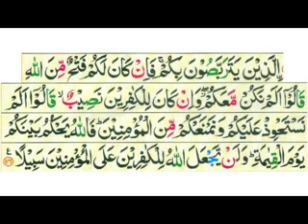Tafseer e Quran Sureh An Nisa day 100/514